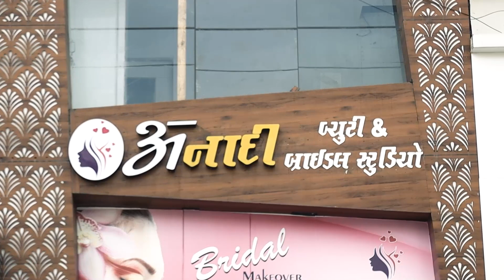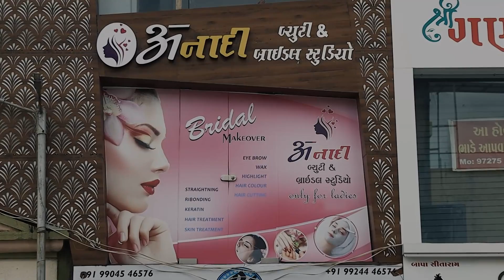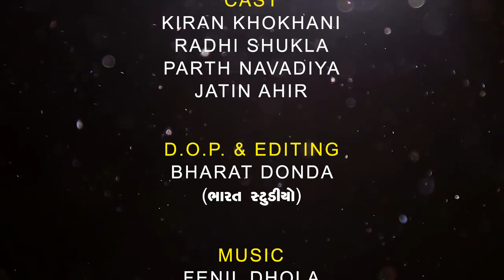લાહા લાડવા || LAHA LADVA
તરશ લાગશે તો તરોપા લેવા કોણ જાશે ?? કિરણ ખોખાણી લિખિત-અભિનિત-નિર્મિત, " લાહા લાડવા "

Cast:
Kiran Khokhani
Radhi Shukla
Parth Navadiya
Jatin Ahir

Director, Producer, Singer, Writer:
Kiran Khokhani

D.O.P & Editing
Bharat Donda

MUSIC
Fenil Dhola

Production by Krishna Telefilms

Special Thanks
Anadi Beuty & Bridel